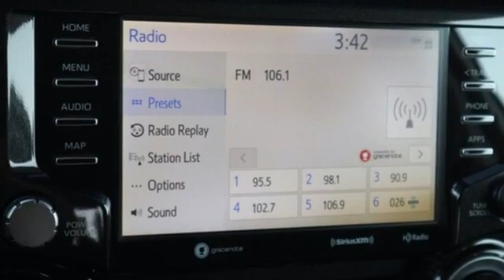New 2021 Toyota 4Runner Pueblo CO Colorado Springs, CO #216505 - SOLD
Year: 2021
Make: Toyota
Model: 4Runner
Trim: TRD Off Road Premium
Engine: 4.0L V6
Transmission: Automatic 5-Speed
Color: Super White
Interior: Black/Graphite
Stock #: 216505
VIN: JTERU5JR9M5842619

Pueblo Toyota
2220 US-50 West
Pueblo, CO 81008

Address:
2220 US-50 West